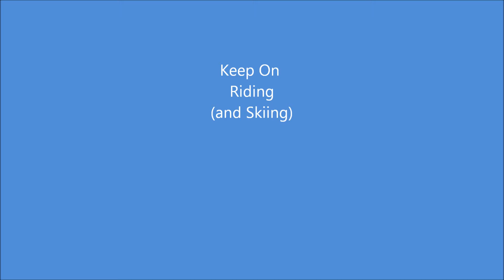2014 Riding Year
Some of the places frequently ridden from Thanksgiving 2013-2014.